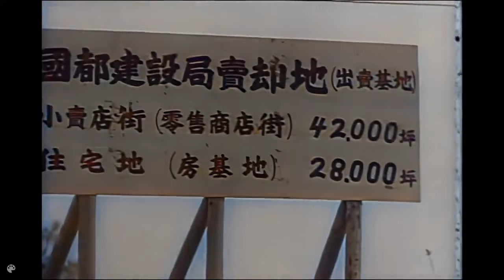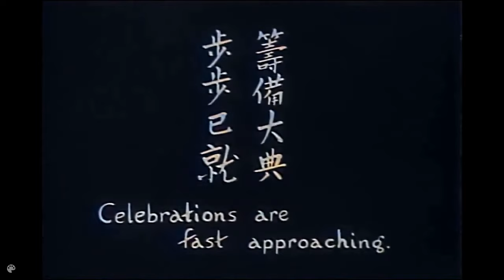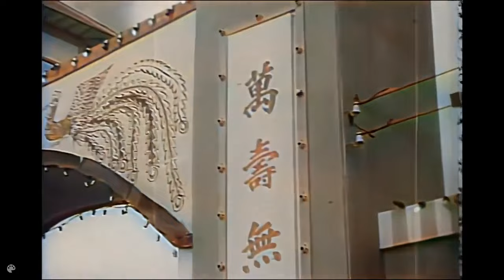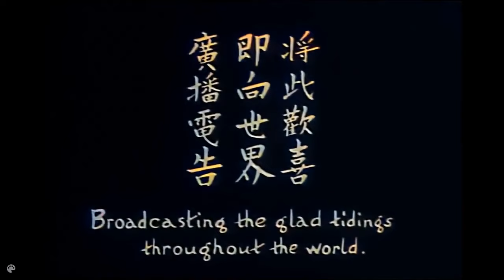1934年，伪满洲国政权溥仪登基影像 [高清修复上色]